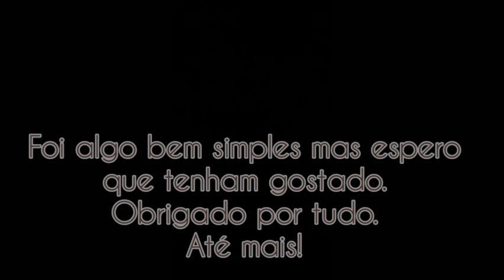O Guardião Infectado - (Remasterizado) Especial De 1 Ano De Canal!